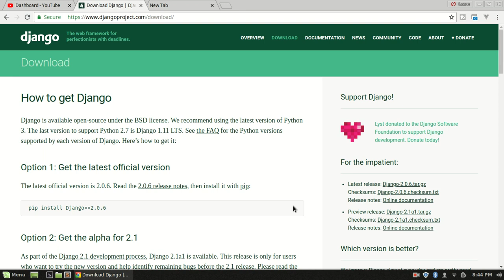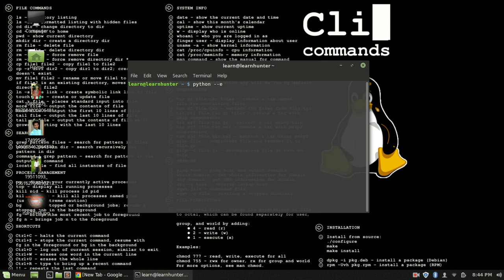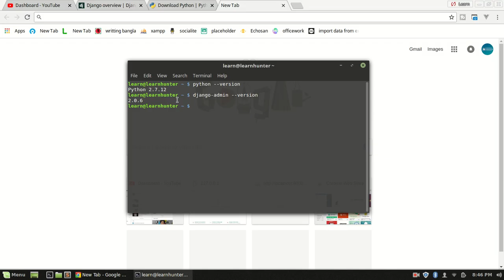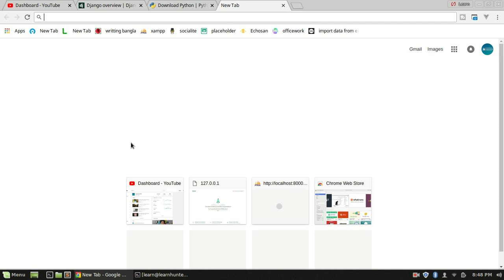django bangla tutorial part-2 (pre-requirments)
Django bangla tutorial,django bangla tutorial for begginners.
in this tutorial i try to show you what will need for installing django framework .